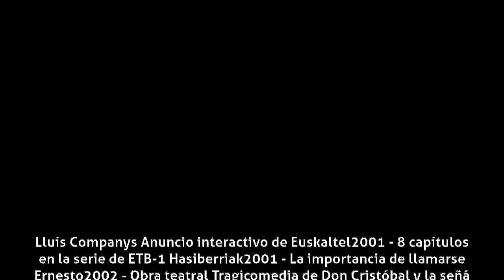Andoni Agirregomezkorta - Carrera como actor